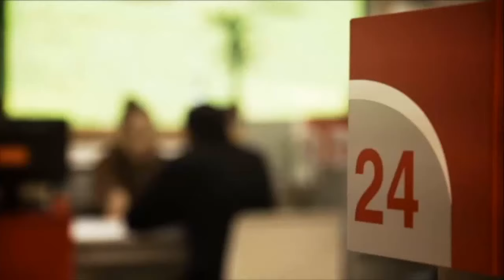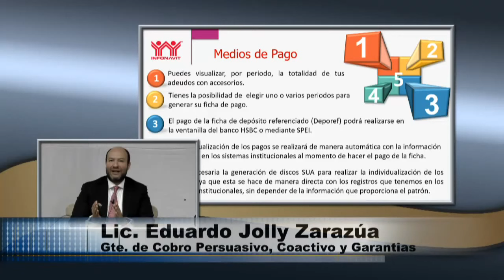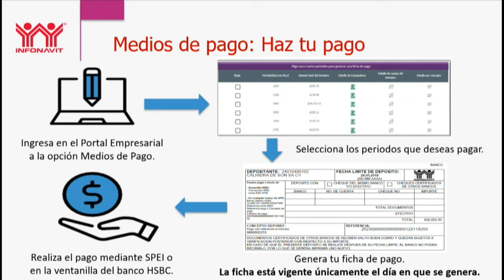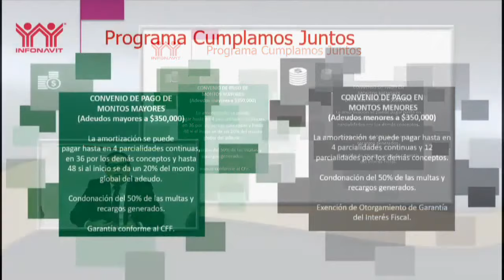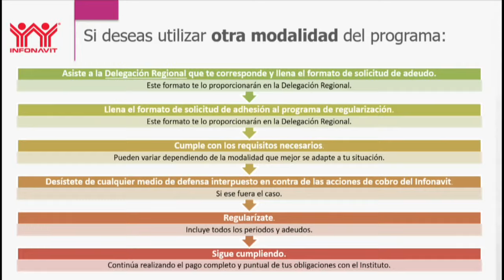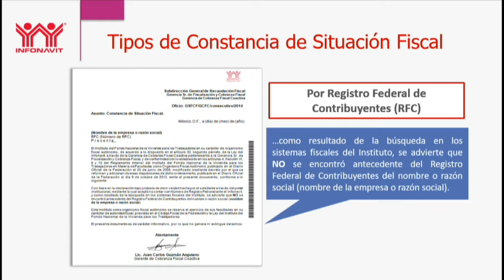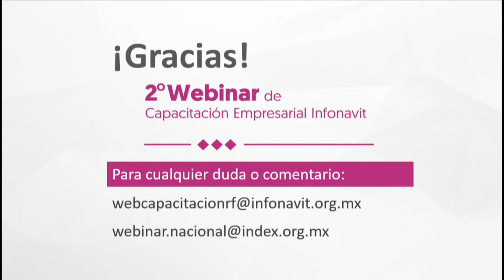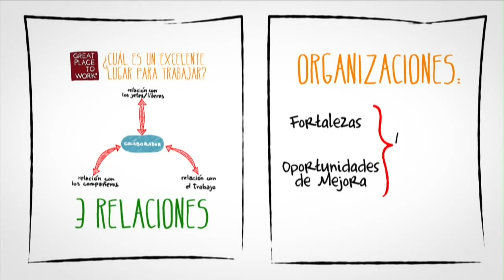Webinar "Segunda sesión de capacitación index-Infonavit"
INDX 4009 Webinar "Segunda sesión de capacitación index-Infonavit" 19 junio 2018